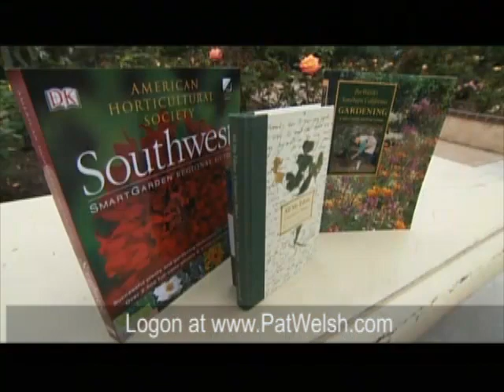Pat Welsh, Gardener, Writer, and Lecturer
California native plants. Organic Gardening. Resident Gardener, Garden tips. Any other use is strictly prohibited. No part of this program may be reproduced, stored in a retrieval system, or transmitted, in any form, or by any means-electronic, mechanical, recording, or otherwise, without prior written permission of Cox Communications, Channel 4 San Diego.